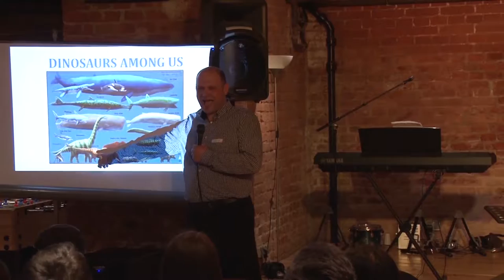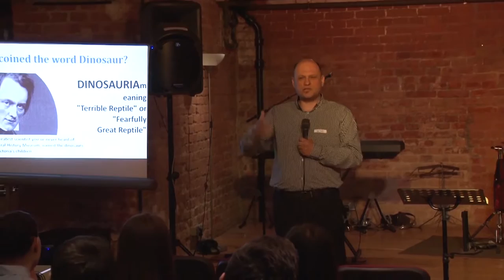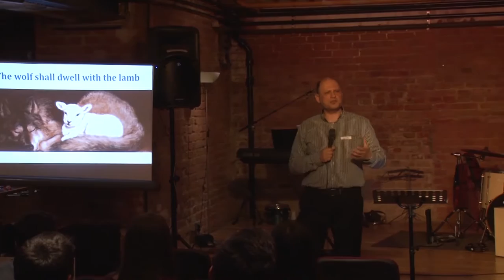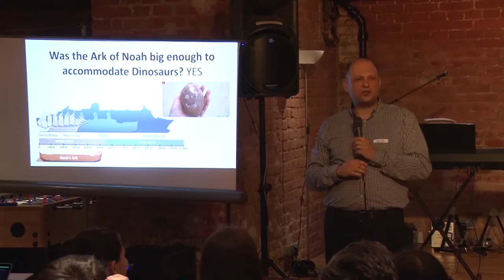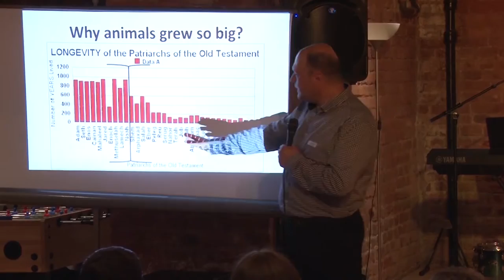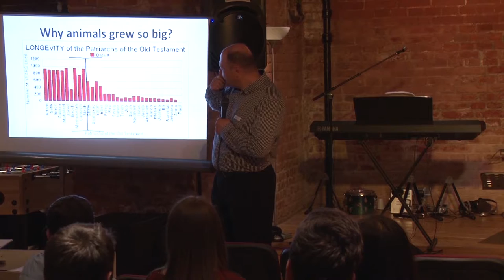Cristian Pana | Special Dinosaurs, monsters or pets?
From Science to God
9 Mai 2015
Mesaj:Cristian Pana